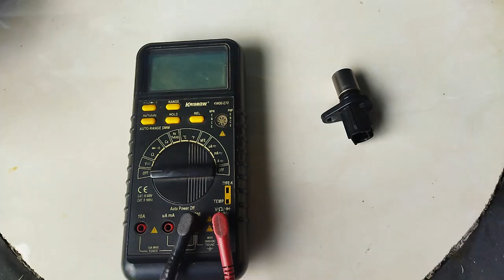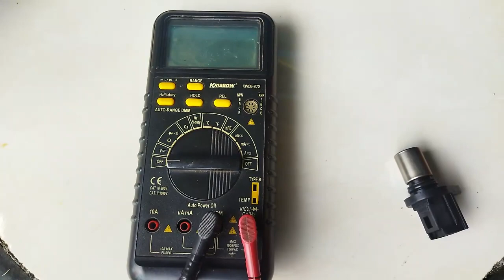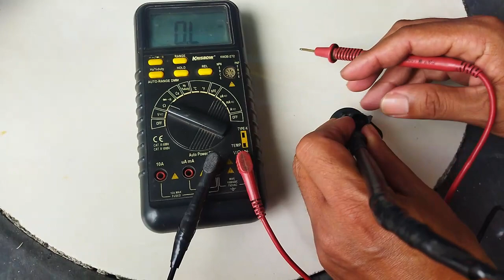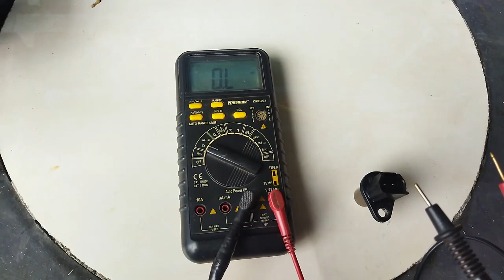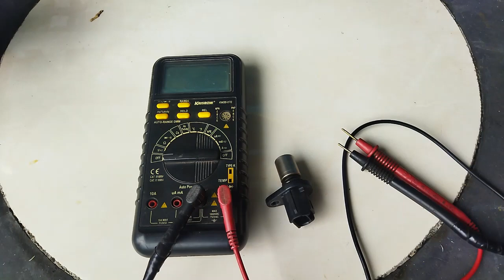Avanza Susah Hidup Karena Hal Sepele Pada Sensor CMP /Mengukur Tahanan Sensor CMP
Pada mobil ini terjadi gangguan yaitu susah hidup
ada beberapa komponent dan sensor yang gangguannya sama dengan sensor CMP jika rusak , tetapi sudah di periksa semua dan hasil nya bagus , setelah sensor CMP di lepas  ternyata ada kotoran yang menempel pada sensor dan setelah di bersihkan dan di ukur tahanannya masih bagus. yaitu 1,850 - 2,450  penyebab gangguannnya hanya karena sensor CMP yang tidak pernah di bersihkan.